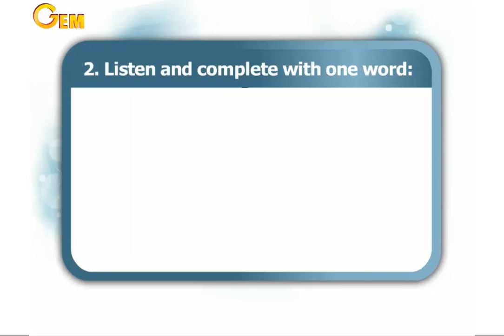Unit 7 " At the chemist's " - Phonics Time- exercise - primary 4 - second term